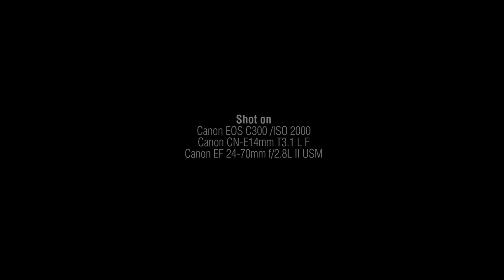Shooto Switzerland 2013 Amateur Final -91kg Dzevad Alic Vs Georgei Tigishvili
Shooto Switzerland /MMA Swiss Federation